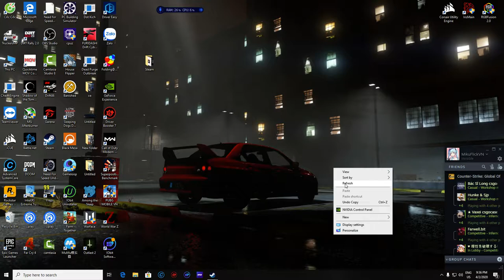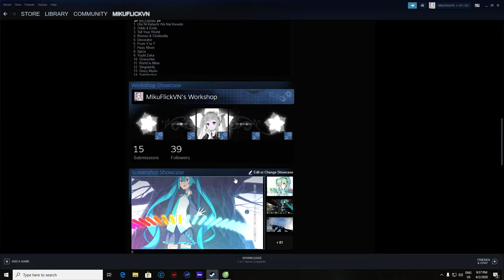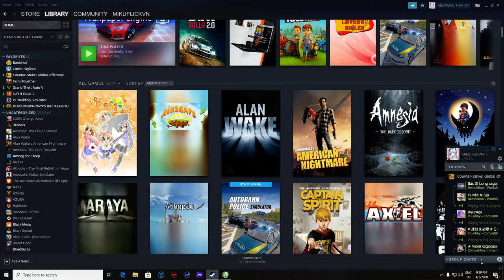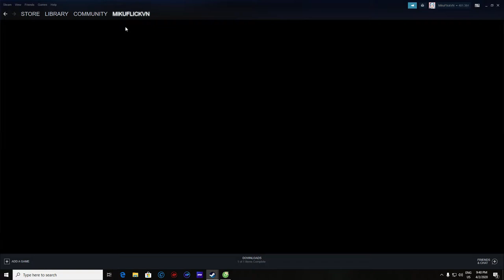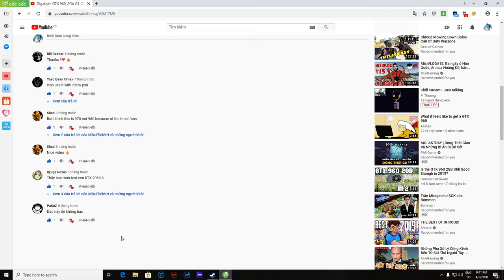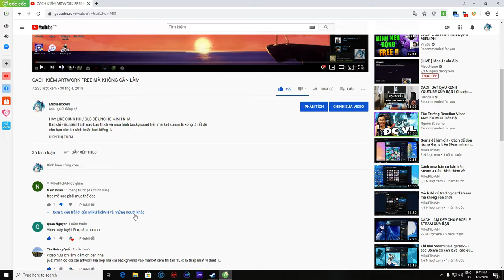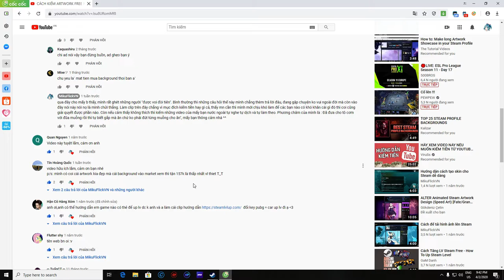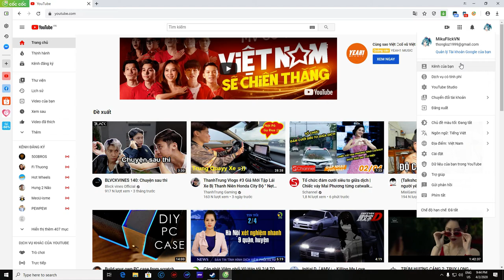Lại một video mùa dịch bệnh....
Video này giải đáp 4 câu hỏi :
1. Sao nhắn tin mình ko trả lời
2. Workshop Showcase update dc chưa
3. Dạo này ổn ko ( sẽ có video riêng )
4. Tại sao mình cục súc ( video riêng sẽ nói lun )
5 và 6 ko nói trong video :D

CPU i5-8500
RAM 16Gb Corsair Vengeance Led RGB 3000MHz
VGA GTX 1060-6gb Aio Cooling
SSD Kingston 120Gb
HDD 1,5TB